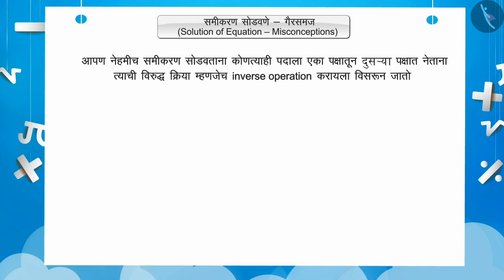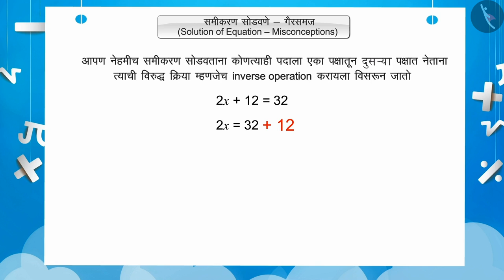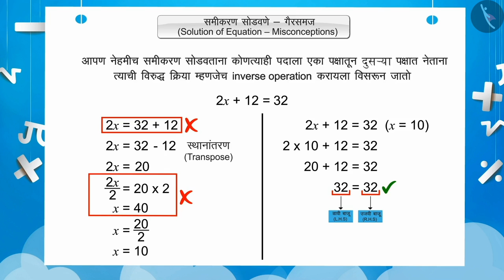रेषीय समीकरण सोडवणे|Part 3/3|Solving an Equation|Marathi|Class 7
रेषीय समीकरण सोडवणे|Part 3/3|Solving an Equation|Marathi|Class 7 | एका चलातील रेषीय समीकरणे | कक्षा 7 | NCERT | सोपे समीकरण

Solution of a Linear Equation | Linear Equations in One Variable | Grade 7 | NCERT | Simple Equations

Welcome to part 3 of Solution of a Linear Equation. In this video, we will discuss various misconceptions and/or common errors related to Solution of a Linear Equation.